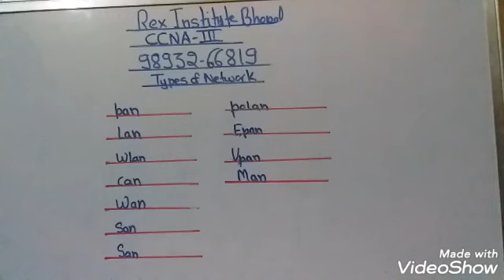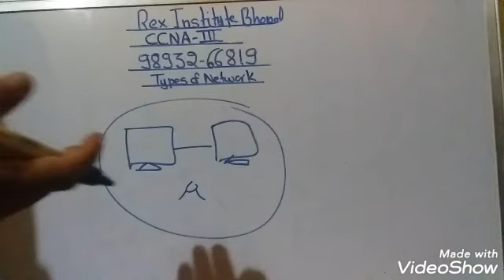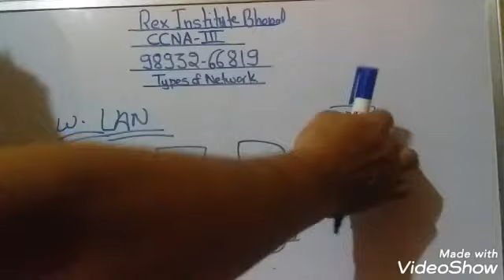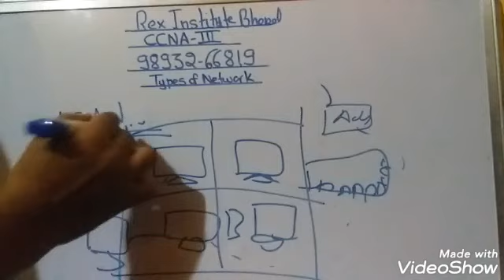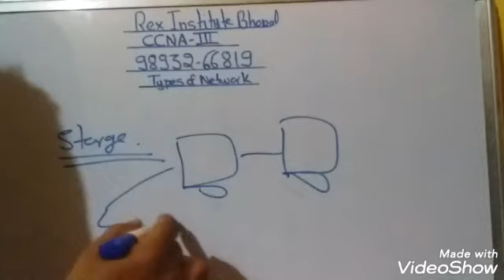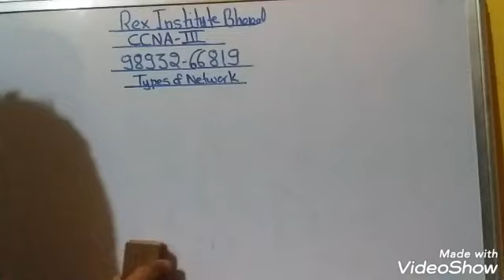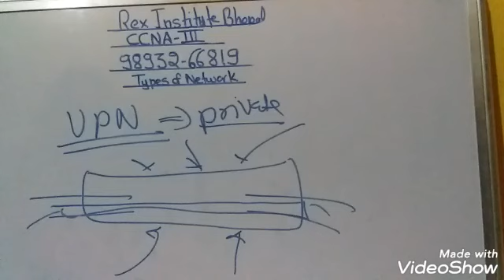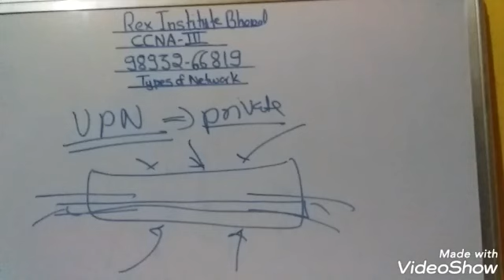LAN MAN WAN ccna part 3